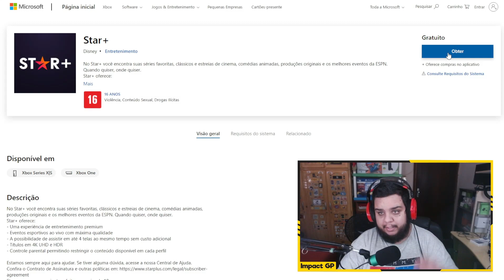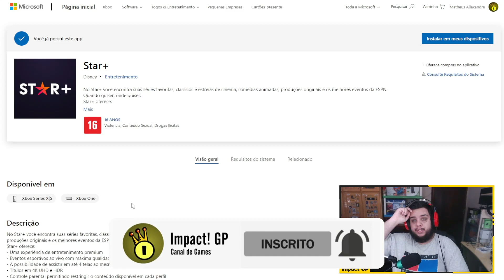Como BAIXAR STAR PLUS no XBOX! (Atualizado)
💬Fala Galera, no Video de hoje trago a voces, Como instalar o Aplicativo Star +, Star Plus e Star Play no Xbox de maneira simples, rapida e facil, atualizado 2021.

►MUSICA DO VIDEO | Bliblioteca do YouTube
►EDITOR | ThezuShow
►THUMBMAKER | ThezuShow

Linha do Tempo:
00:00 Intro
00:34 Instalação
01:35 Fim